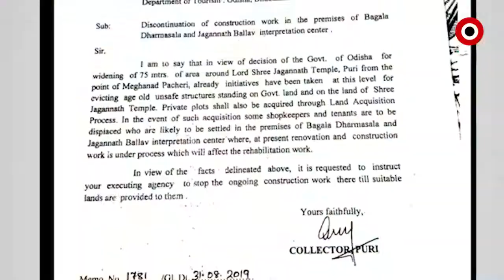ପୁରୀ ବଗଲା ଧର୍ମଶାଳା ଜମି ବିକ୍ରି ମାମଲାରେ ବଢିଲା ସରକାରଙ୍କ ଅଡୁଆ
ପୁରୀ ବଗଲା ଧର୍ମଶାଳା ଜମି ବିକ୍ରି ମାମଲାରେ ବଢିଲା ସରକାରଙ୍କ ଅଡୁଆ । ସତ୍ୟପାଠ ଦାଖଲ କରିବାକୁ ପୁରୀ ଜିଲ୍ଲାପାଳଙ୍କୁ ନିର୍ଦ୍ଦେଶ ଦେଇଛନ୍ତି ହାଇକୋର୍ଟ । ସେପଟେ ବଗଲା ଧର୍ମଶାଳା ଜମି ଅନିୟମିତତା ଅଭିଯୋଗରେ ହାଇକୋର୍ଟରେ ଆଉ ଏକ ମାମଲା ଦାୟର କରିଛନ୍ତି ବିଜେପି ରାଷ୍ଟ୍ରୀୟ ମୁଖପାତ୍ର ସମ୍ୱିତ ପାତ୍ର ...